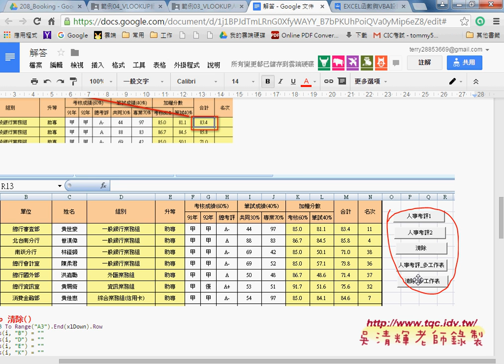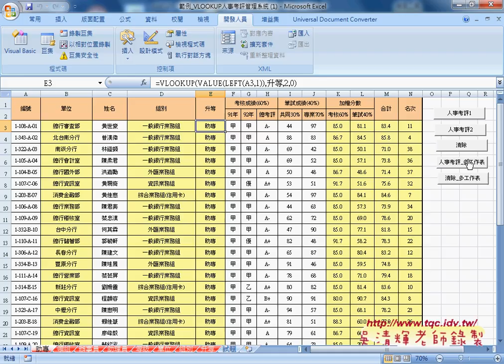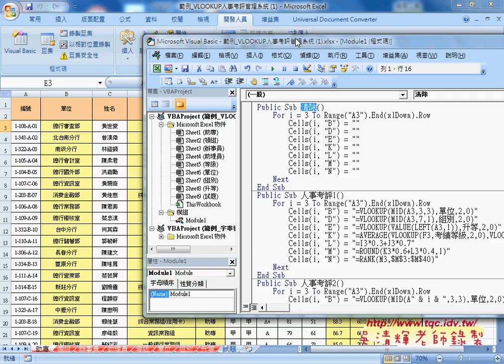03 範例人事考評轉換為VBA說明